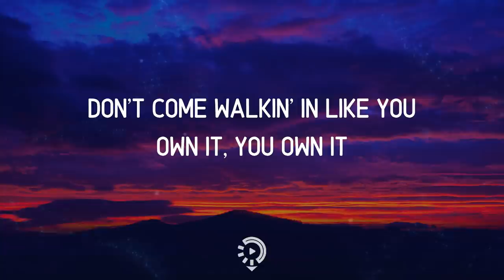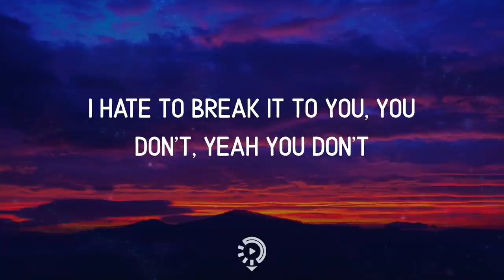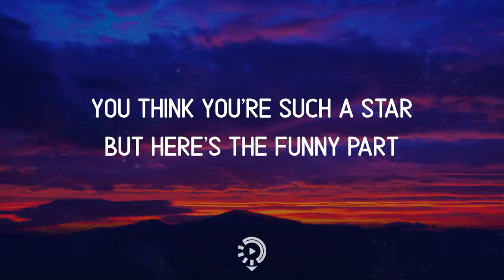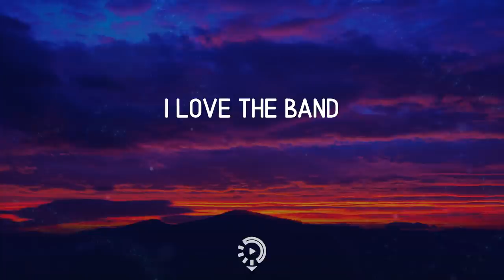Priscilla Block - My Bar (Lyrics) I come here every Wednesday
Priscilla Block - My Bar lyrics

🎙️ Lyrics Priscilla Block - My Bar
I come here every Wednesday
I love the band
Always sit in the same place
Cold beer in my hand
They know me by name
And my go to drink
Yeah, I come here every Wednesday
Out of the corner of my eye
I see the door guy checkin’ your ID
Don’t come walkin’ in like you own it, you own it
I hate to break it to you, you don’t, yeah you don’t
You think you’re such a star but here’s the funny part
No one even knows who you are
This is my bar
Yeah, this is my bar
Been comin’ here for a long time
Before I met you
Don’t act surprised when you see me
Like you didn’t have a clue
That I’d be here tonight
Wearing those jeans you like
Been coming here for a long time
Don’t even buy that round
Just stop before you start
Go to your side of town
It really ain’t that far